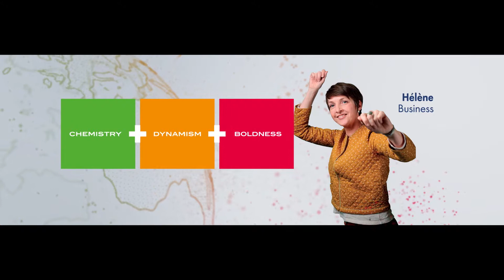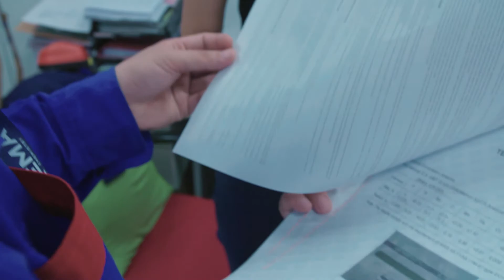Meet Yongsheng, Technical Department Director (Changshu)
Our professions, let's talk about them!
Meet Yongsheng, Technical Department Director at Arkema in China.